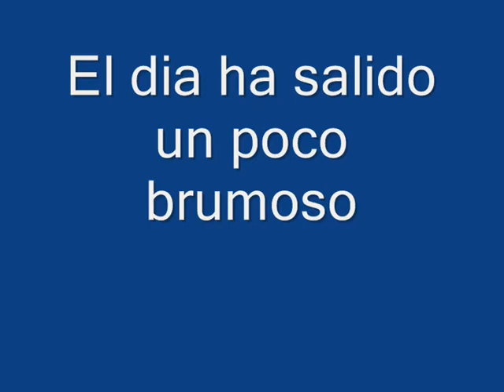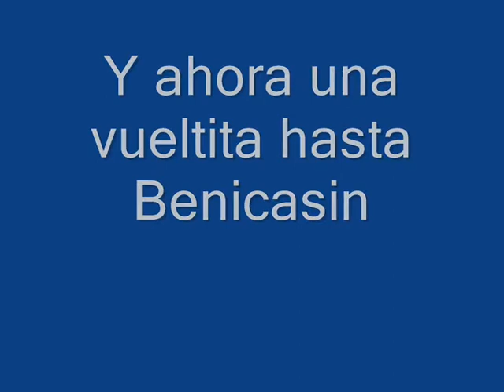castellon 0002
Este verano he ido a Castellon , me lo he pasado de maravilla , la gente de aeroclub de Castellon es fantastica tengo de ellos un recuerdo muy entrañable , tambien un saludo muy grande a los chicos de Torremocha y aunque breve ya que solo coimcidimos unas horas en calamocha recuerdos para los amigos de Marugan